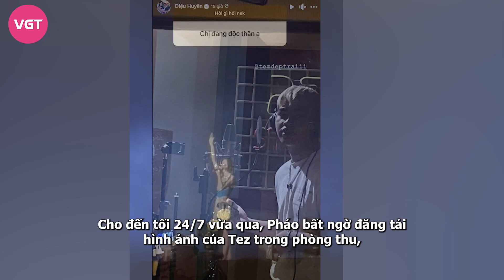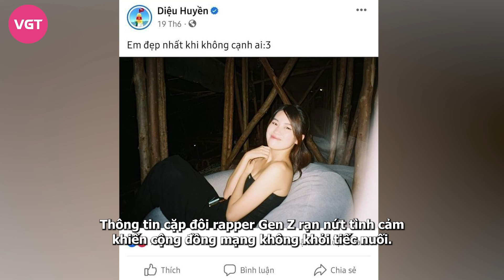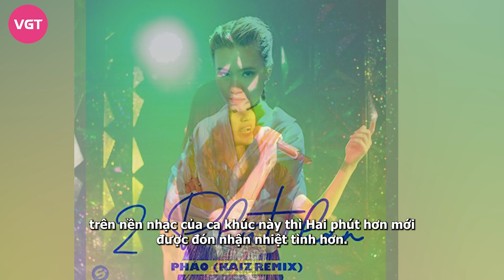Cặp đôi nức tiếng Pháo - Tez lộ bằng chứng “gương vỡ lại lành”, CĐM chế giễu: Xoay như chong chóng!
Khoảng một tuần trước, cặp đôi được cho là ngầm chia tay khiến nhiều fan tiếc nuối. Tuy nhiên, mới đây, phía sao nữ lại có động thái “bất thường”, nghi vấn nối lại tình xưa gây xôn xao cộng đồng mạng.
Cặp đôi Pháo - Tez từng vướng đồn đoán rạn nứt tình cảm, xuất phát từ tuyên bố "Tôi độc thân" của nữ rapper tại một sân khấu âm nhạc, ngầm khẳng định bản thân đã chia tay với bạn trai sau 3 năm hẹn hò.
Cụ thể trên Instagram, Pháo bất ngờ nhận được một câu hỏi từ fan "Chị đang độc thân ạ?". Trước thắc mắc này, chủ nhân hit “Kìa Bóng Dáng Ai” không trả lời trực tiếp mà chia sẻ lại một đoạn clip giao lưu với khán giả: "Pháo đang độc thân và tất cả những ai đang độc thân ở đây hãy cháy hết mình đêm nay nhé".